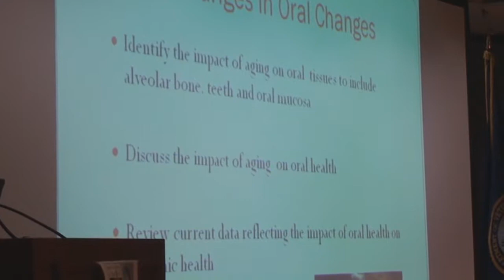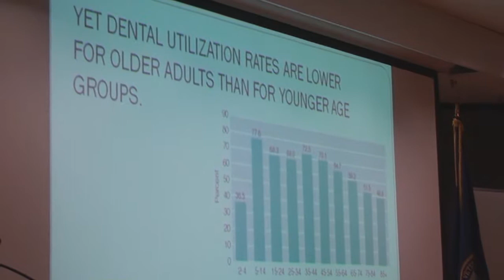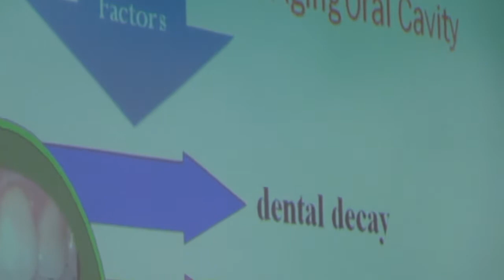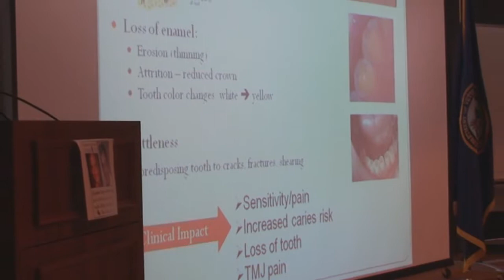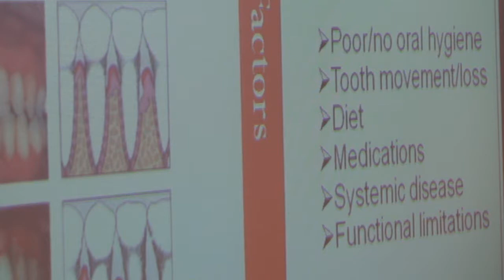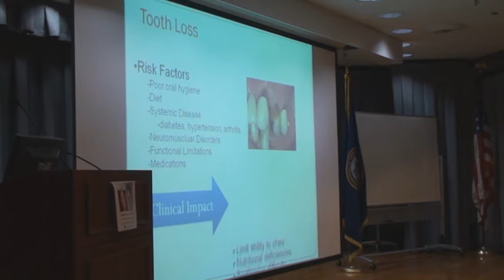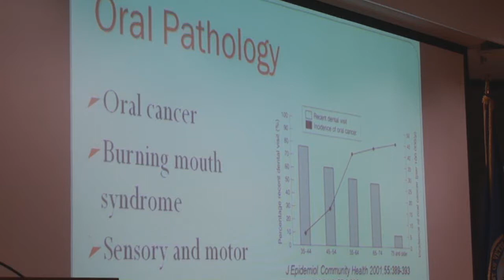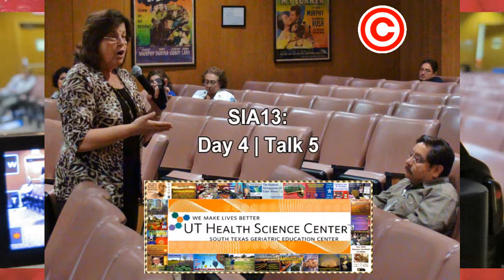SA STGEC ~ SIA13: The Aging Mouth-Oral Care (2013)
San Antonio/June, 2013 - Summer Institute in Aging: Eleonore Paunovich (DDS, MS, DABSCD) on "The Aging Mouth: Oral Health Care Considerations". Quality geri-ed by docs (and other palliative pros) for docs (and other proactive caregivers) recorded in front of a live audience.